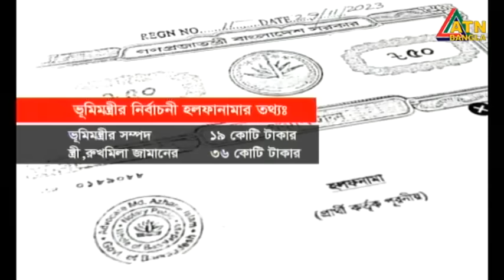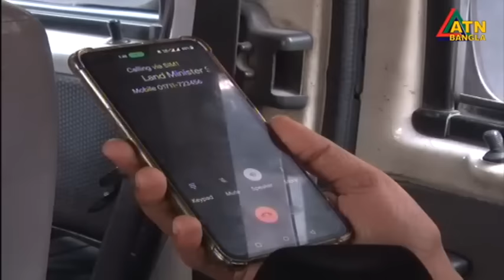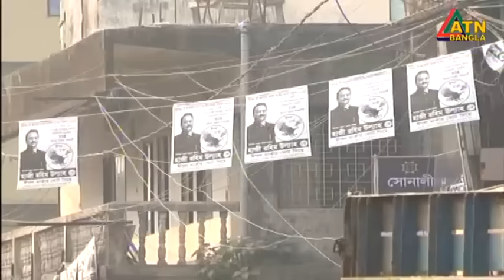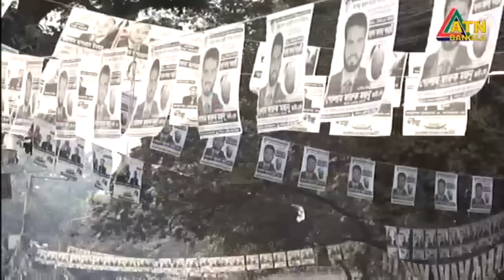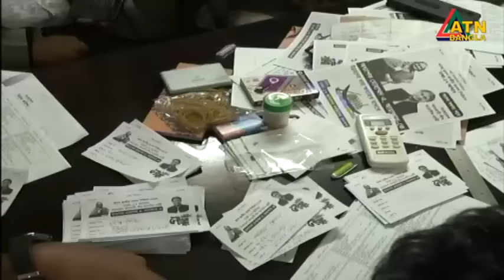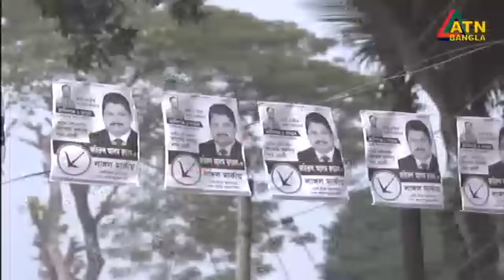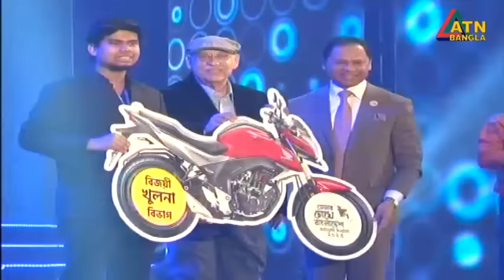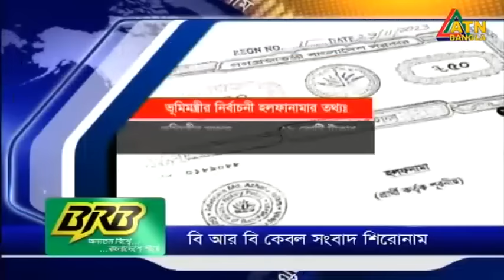এটিএন বাংলা ‌সকাল ৭ টার সংবাদ । 29.12.2023 | Bangla Khobor | Bangla News | ATN Bangla News